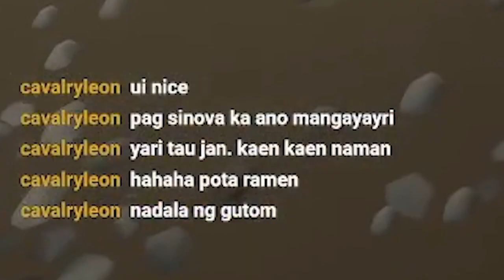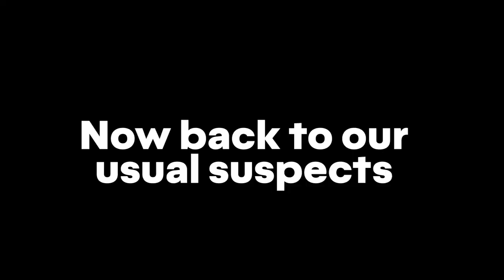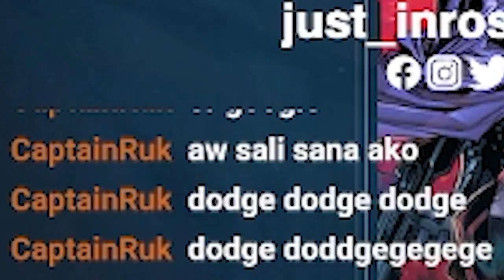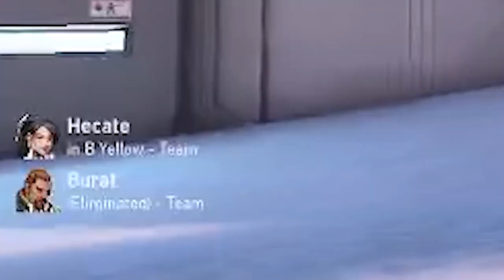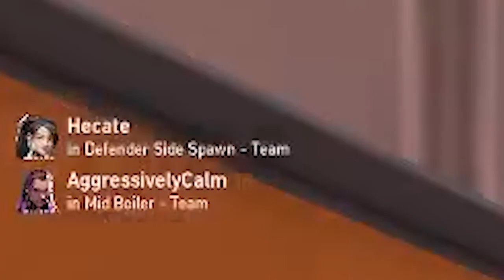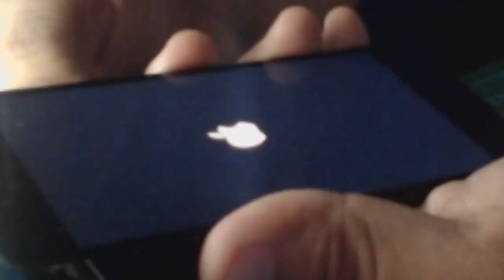kwento mo yan e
On today's video Justin tries to revive something from the dead, he gets (st̶o̶n̶e̶d̶)  surprised by the life in the (Stardew) valley, and chaos ensues on the Bronze lobby. Sanity is running low. Anyways, enjoy the video! xoxo